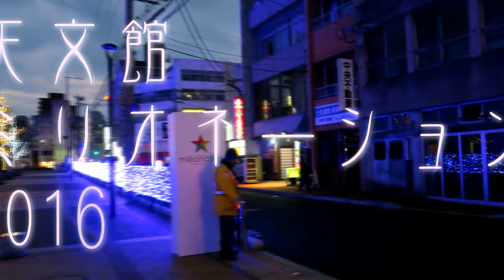Tenmonkan Illumination 天文館ミリオネーション2016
昨日、新年会のついでに天文館公園のイルミネーションを撮って来ました(^^)
カメラでは実際の色味を表現し辛いですね（LEDの青色が…）。今月いっぱい迄観られるそうです。

◆BGM＝フリーBGM DOVA-SYNDROMEより[忘れられた神殿] by KK

動画編集ソフト:sony vegas pro 13